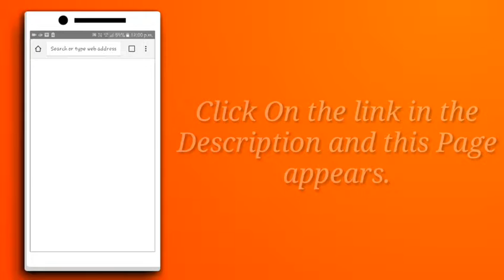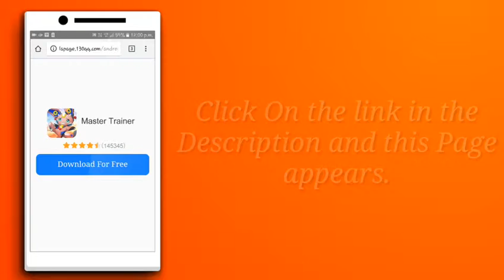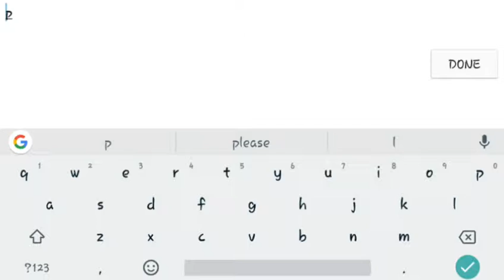Pokémon:- Downloading Trainer Canyon by Fréak's of Pokémon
Hello Guys,
In this Video I'm gonna show you how to download Trainer Canyon. Hope u like it...

Fréak's of Pokémon